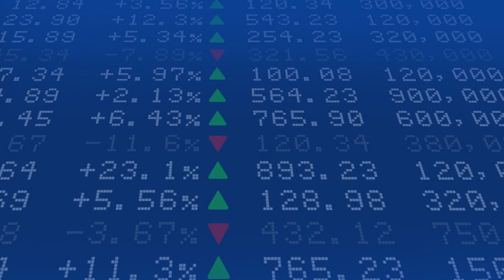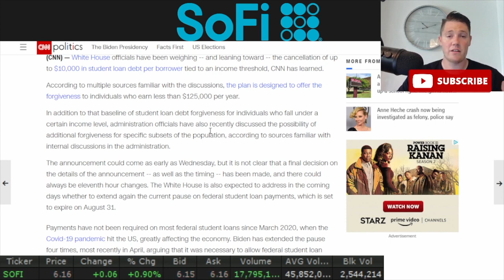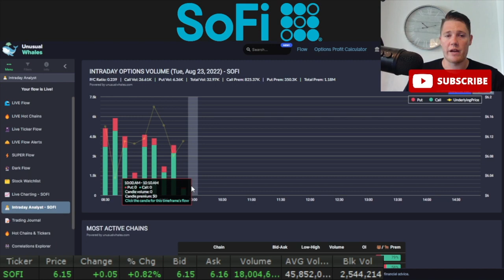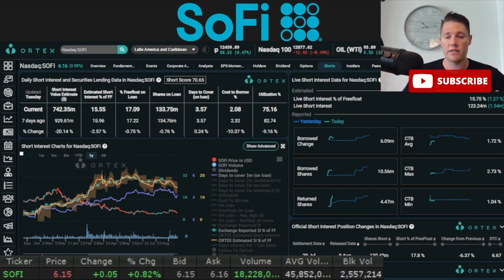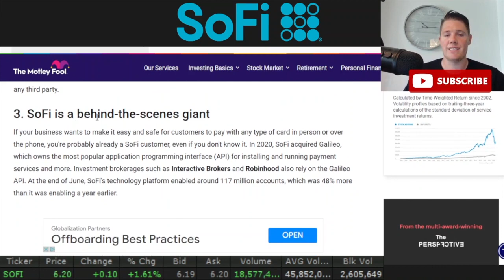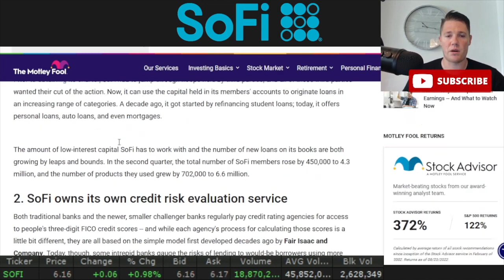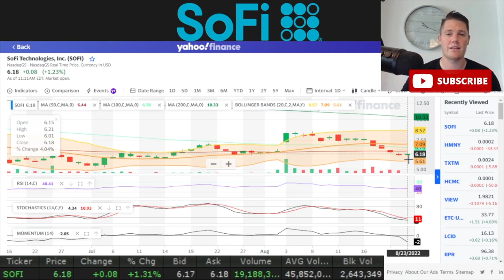SOFI Student Debt Update ⚠️ Behind The Scenes Data SOFI │ Possible $SOFI Rally Coming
I will be going over SoFi Technologies Inc (SOFI) and talk on what the data behind the scenes is saying about SOFI and provide you with the latest student debt update. I also mention about a possible rally coming.